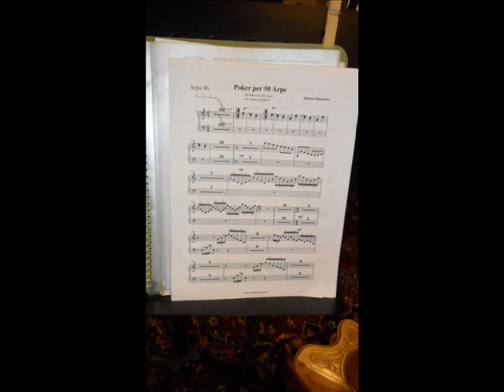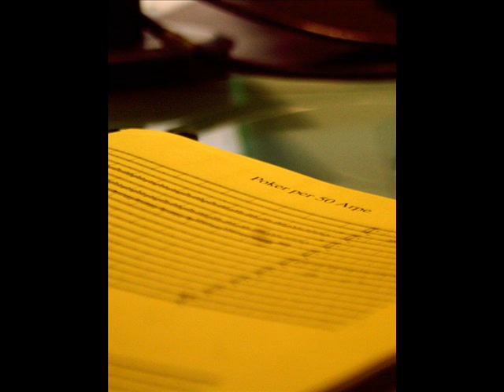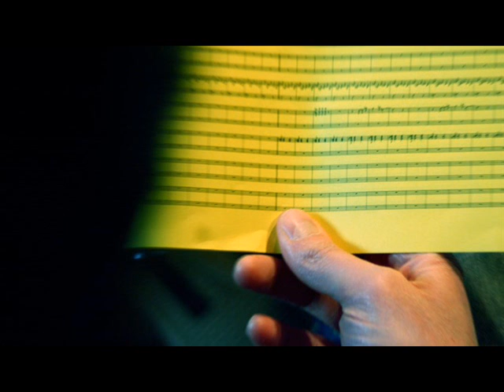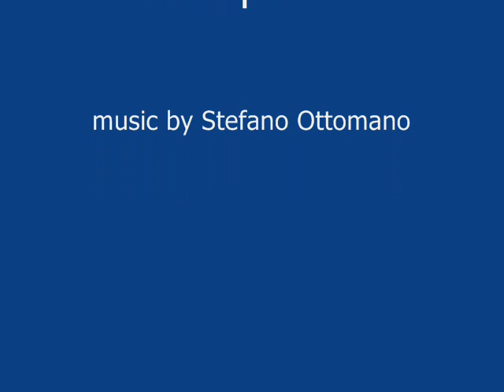Stefano Ottomano "Poker per 50 Arpe"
Composizione di Stefano Ottomano per 50 Arpe eseguita dall'Orchestra Italiana di Arpe tratta dal cd "Poker per 50 arpe".